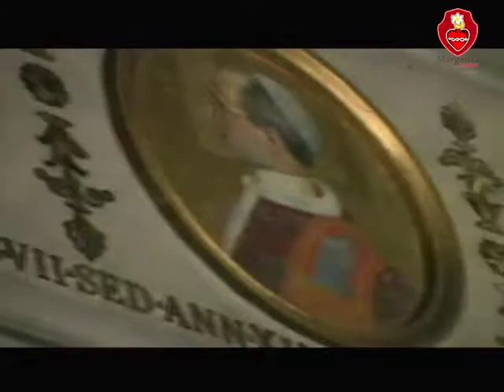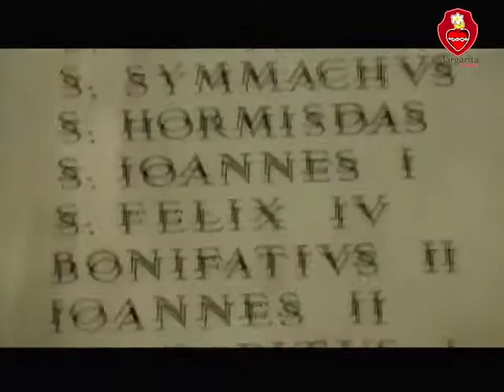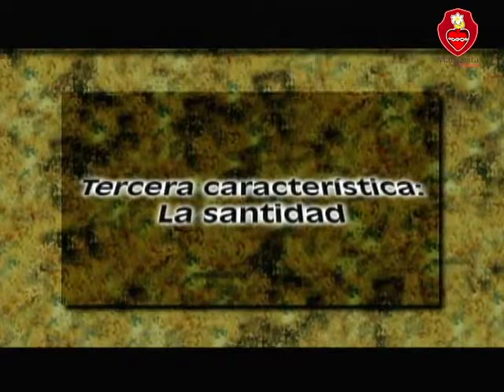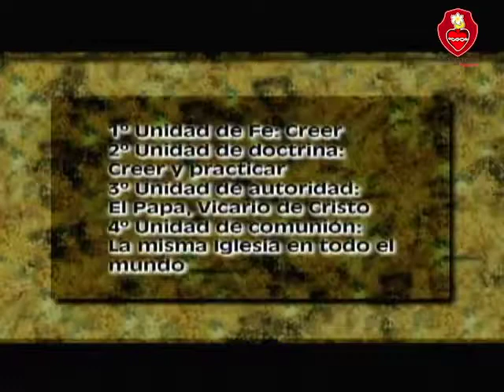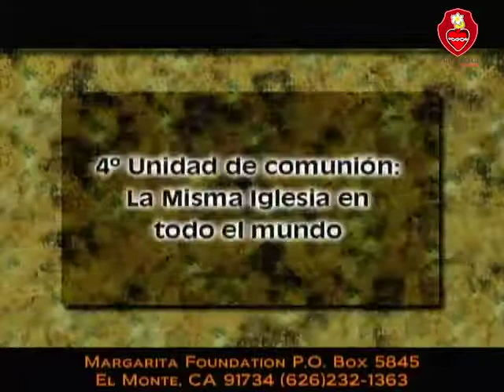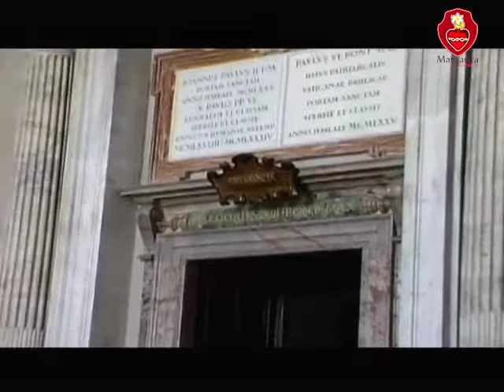La Iglesia que Cristo Fundo - Padre Juan Rivas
En esta coleccion P. Juan Rivas L.C. responde a estas preguntas de la unica manera en que es posible encontrar la verdad a traves del estudio y escutinio de la Biblia y de la historia